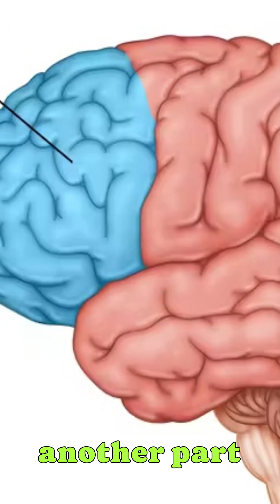IMAGINE YOUR HANDS MOVING… without your control!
What if your own hand didn’t listen to you? Alien Hand Syndrome is a rare neurological disorder where one hand moves involuntarily, almost like it has its own brain. People with this condition often find their hand performing actions they never intended – from unbuttoning clothes to grabbing random objects. Scientists link it to brain damage in areas controlling movement and awareness, but the eerie feeling of being controlled by your own limb is what makes this syndrome so unsettling.